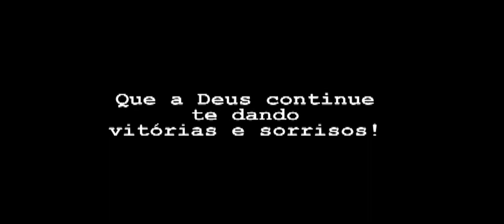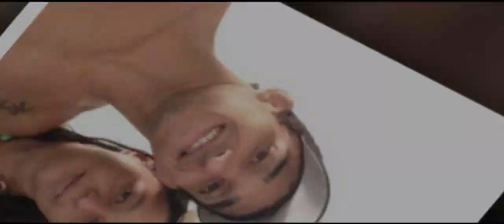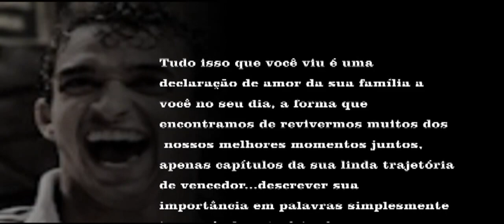ROMULO BARRAL - FELIZ ANIVERSÁRIO!!